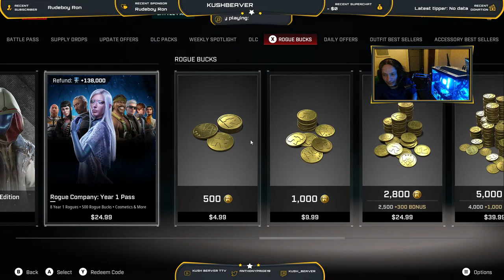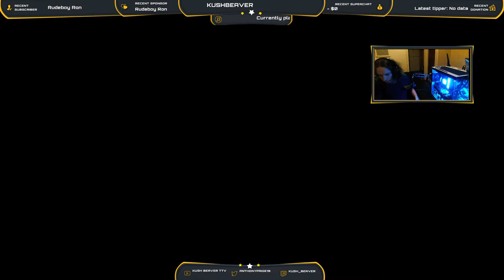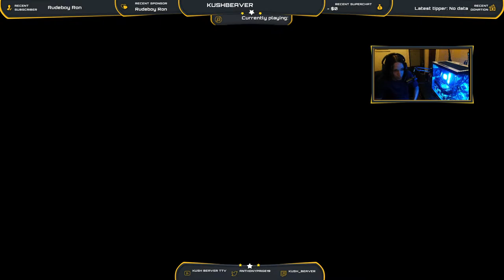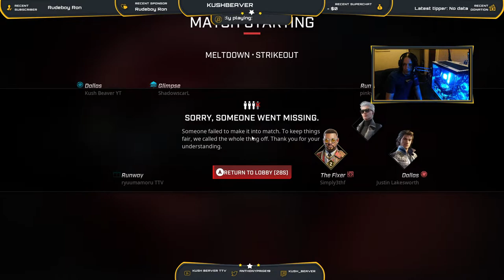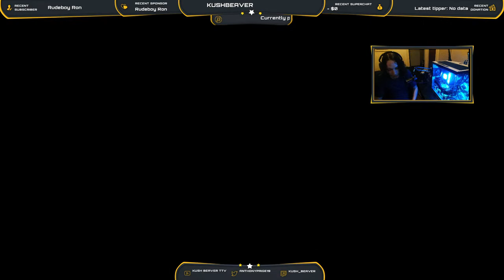Rogue Beaver | Top Tier Saint Main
We getting into some Rogue Company Tonight Fam!

Feel free to come join the Kush Beaver Productionz Discord server as well! You can do so @